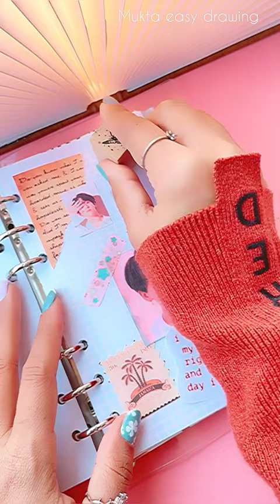BTS-KPOP Journal With Me